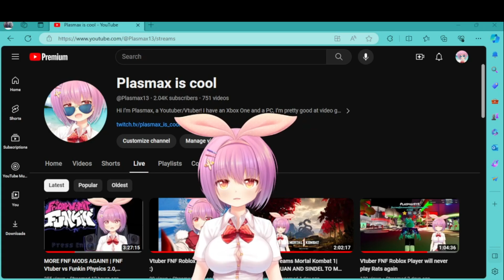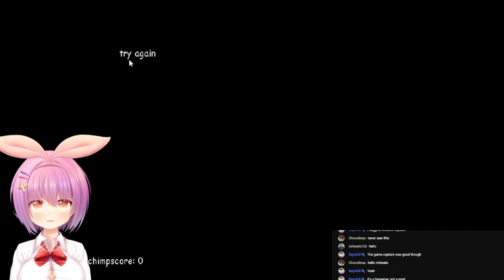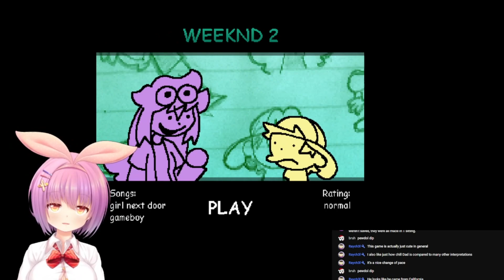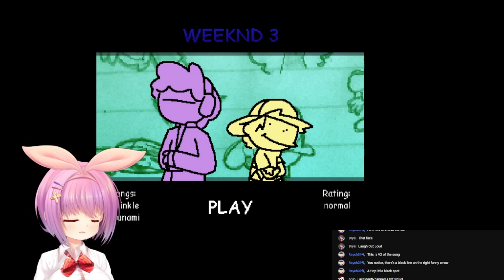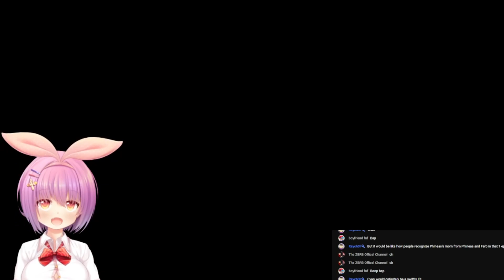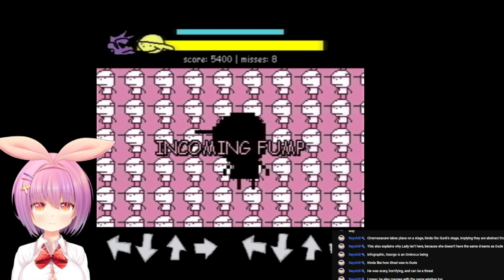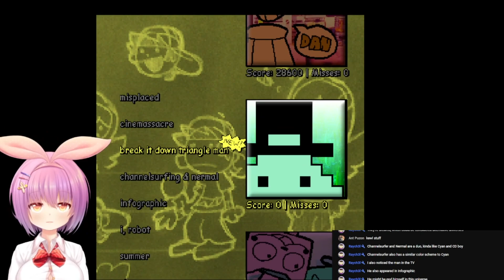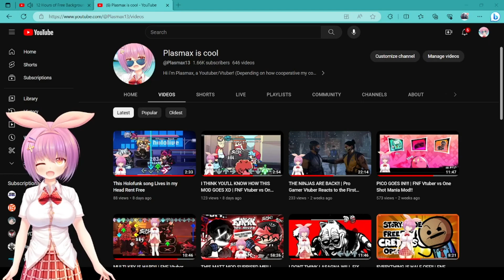THIS FANGAME IS HIGHLY UNDERRATED!! | FNF Vtuber vs FNF Free Download!!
Hope you all had a good Christmas!! Experiencing this fangame was a real treat! Ok thanks enjoy the video :P
Timestamps:
Teaser: 00:00-0:45
Intro: 0:46
Menu Intro: 1:23
Ghost Tapping Monkey game? XD: 2:07
Tutorial Cutscene: 4:27
I, robot: 6:23
Tutorial Cutscene 2: 7:40
Summer: 9:20
Weeknd 1 Cutscene: 11:01
Stars: 12:18
Weeknd 1 Cutscene 2: 14:30
Weeknd 2 Cutscene: 15:58
Girl Next Door: 19:50
Weeknd 2 Cutscene 2: 21:38
Gameboy: 24:42
Weeknd 2 Cutscene 3: 26:22
Weeknd 3 Cutscene: 28:36
Twinkle: 33:20
Weeknd 3 Cutscene 2: 35:29
Tsunami: 41:34
Weeknd 3 Cutscene 3: 44:04
Weeknd 4 Cutscene: 49:02
Stellite: 54:13
Weeknd 4 Cutscene 2: 56:35
Starfire: 1:00:20
Weeknd 4 Cutscene 3: 1:02:47
Cinemassacre: 1:06:38
Infographic: 1:09:10
Channelsurfing and Nermal: 1:13:09
Break It Down Triangle Man: 1:15:37
Thoughts: 1:18:08
Outro: 1:20:09